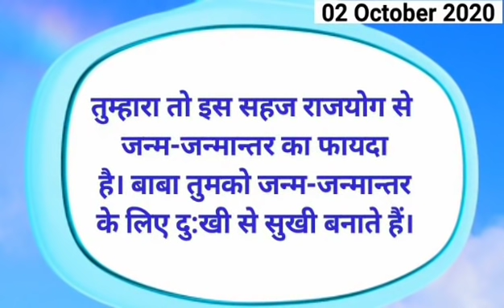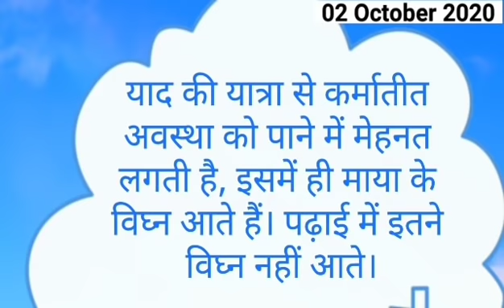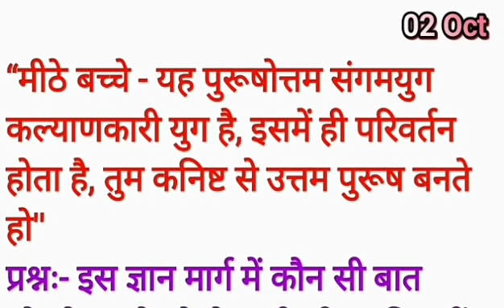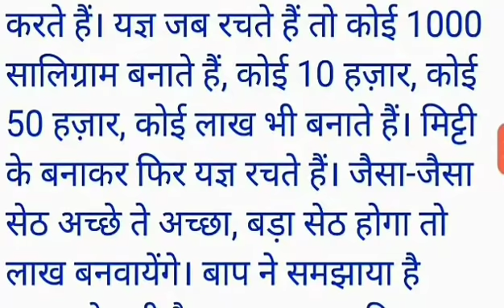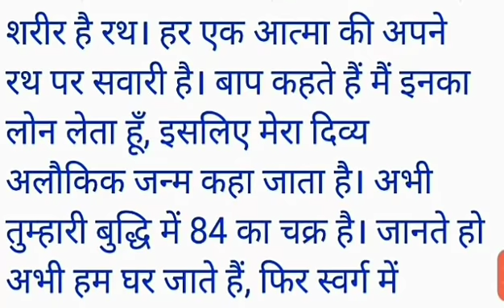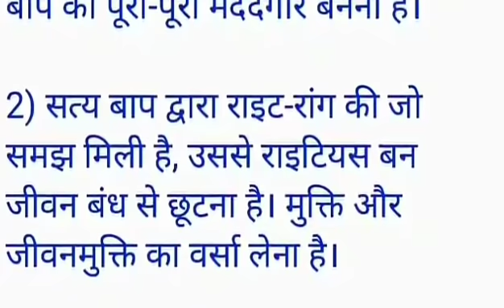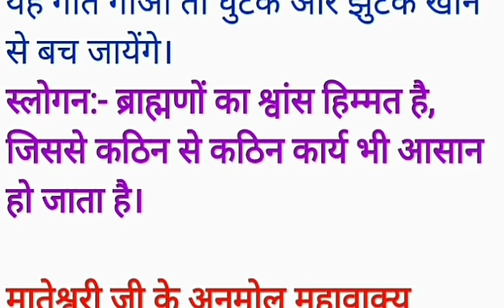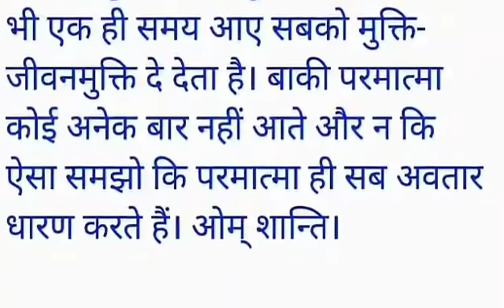02 October 2020/ Aaj ki Murli with Text/ आज की मुरली/02-10-2020/ Today Murli/ Daily Murli